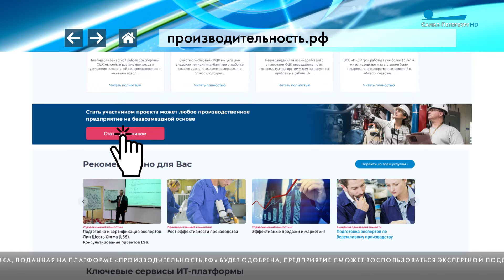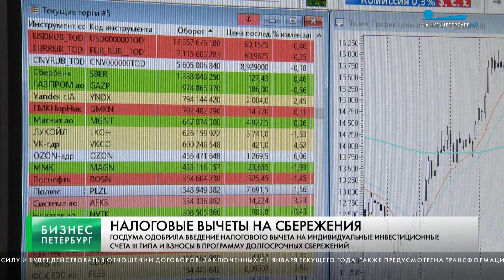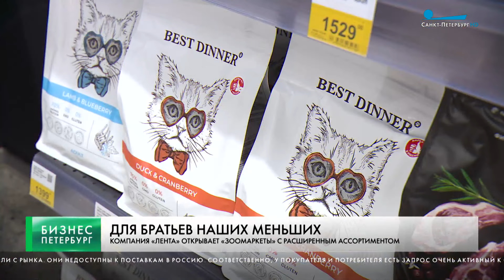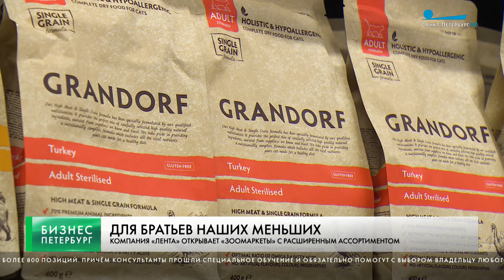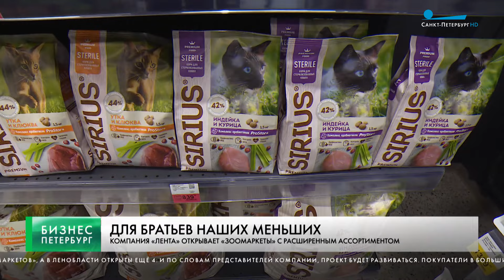Бизнес-Петербург / 19 марта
Предприятия сферы туризма смогут получить поддержку национального проекта «Производительность труда».

Государственная Дума приняла сразу во втором и третьем чтениях закон о введении налогового вычета на долгосрочные сбережения.

За последнюю неделю компания «Лента» открыла в Петербурге 10 «Зоомаркетов».

Сегодня стартует третий этап проекта «Петербургский дизайн».